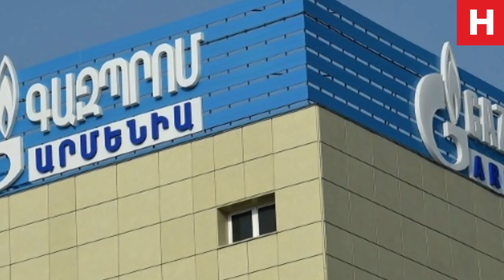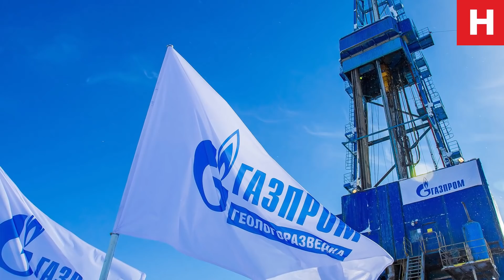Наглый ход от Москвы. поможет ли Россия Азербайджану опять? Кто под прицелом?